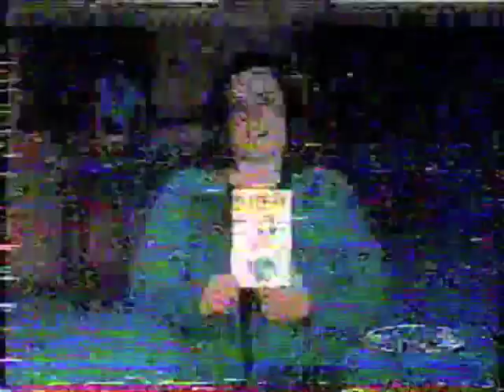Mamma Mia's DANCING QUEEN - Rosie O'Donnell Show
Louise Pitre, Judy Kaye, Karen Mason and the cast from Broadway's MAMMA MIA perform DANCING QUEEN on The Rosie O'Donnell Show Nov 2, 2001